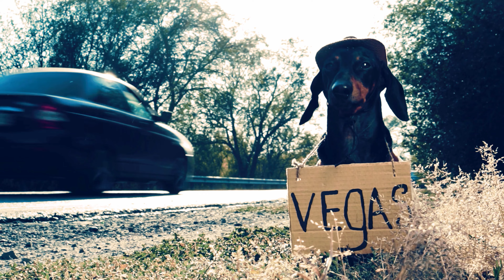Life Is A Mess Knowledge - Guns Out - The Raven Key - Remastered 2023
Artist: Guns Out
Featuring: @CodenameCuervoVEVO @RadioEQ
Song: Life Is A Mess (Knowledge)
Album: The Raven Key

Wipe Away Your Tears, Stay Positive In Life, and Get Back Up!!!
Though Life Is A Mess With The Knowledge We Posses...
Time to disarm and bring no more harm..
Everything is Hallow, come Tomorrow...
Walking through The Land of The Dead..

Original Songs: Dark Alien Rock Music both Instrumental Rock Guitar and Metal Guitar as well sometimes with Vocals this Artist will take your imagination into another world and Universe!!! How does a person write such beautiful music? Close Your Eyes, Play That Lead Guitar Solo, and Always Follow Your Dreams..

Artist: Guns Out
Featuring: Code Name Cuervo
Guitars: Carlos Christopher Cuervo
Bass: Carlos C. Cuervo
Vocals: Carlos Christopher Cuervo
Synth: Carlos C. Cuervo
Drums Arranged by: Carlos Christopher Cuervo
Filmed In 4K Cinematic UHD Movie
Official Music Video
All Music Written By: Carlos Christopher Cuervo